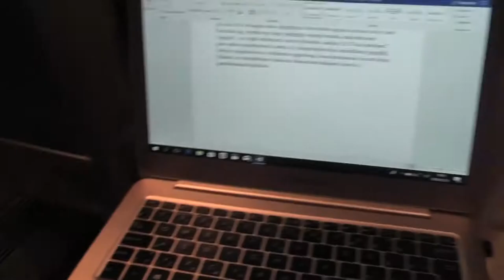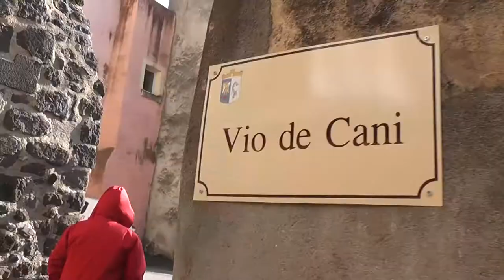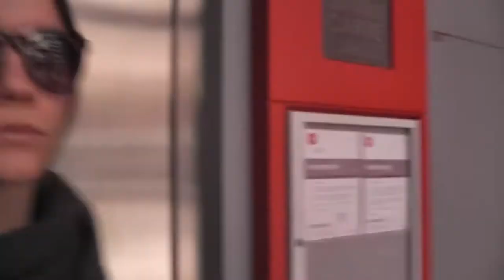Vlog - CLERMONT FERRAND